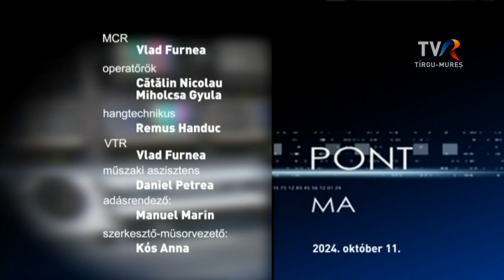PONT MA: SÁNTHA ÁGNES szociológussal a lánygyermekek nemzetközi napjáról beszélgettünk